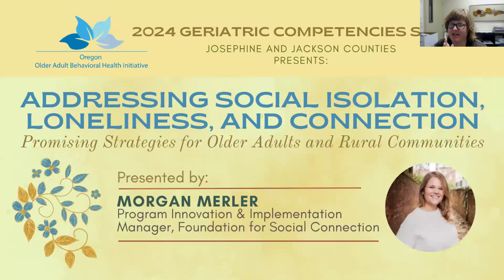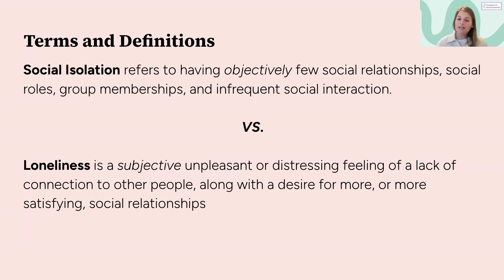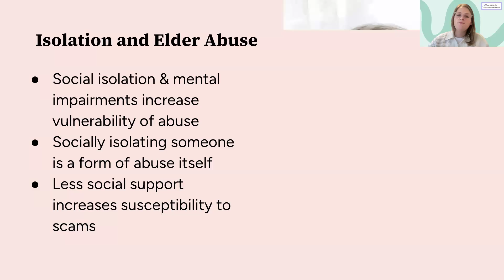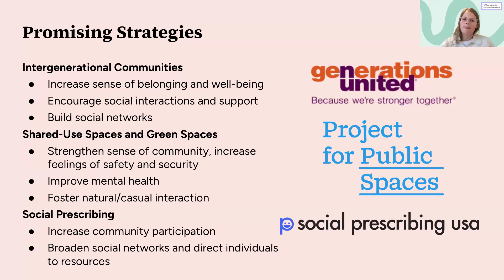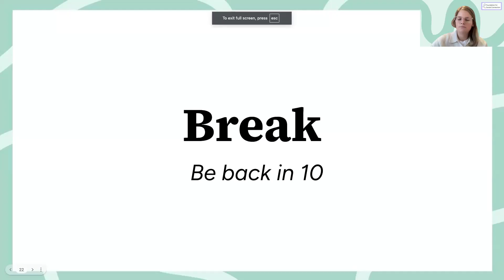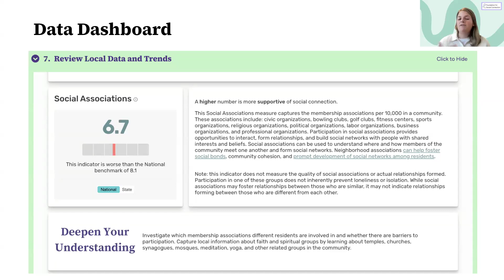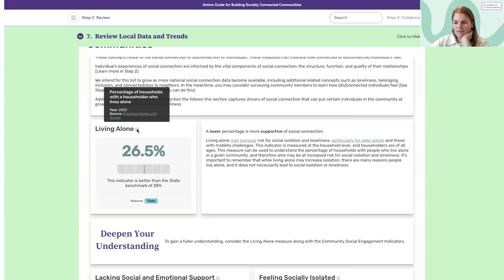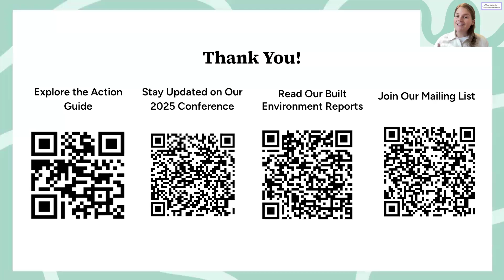Building Socially Connected Communities for Older Adults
This session will delve into the root causes and far-reaching effects of social isolation and loneliness, especially for older adults and those in rural communities who are at higher risk of acute and/or chronic experiences with these issues. Our discussion will extend beyond awareness, showcasing evidence-based and promising strategies to foster social connection that we have identified through the Foundation for Social Connection’s research and practice work. Attendees will discover existing resources and engage in interactive discussions to explore how they can develop and implement their own culturally relevant social connection initiatives capable of sustainable, scalable impact.

Learning Objectives:
• Identify how social isolation, loneliness, and connection affect both our individual and collective health and well-being.
• Discuss barriers to social connection faced by older adults and rural communities, and how to leverage community strengths and partnerships to overcome these challenges.
• Explore evidence-based and promising social connection strategies that can be tailored for communities’ unique needs and cultural relevance.
• Discover existing resources and examples of local leaders successfully implementing sustainable initiatives for greater social connection amongst the older adult and rural population.

Presenter Bio:
Morgan Marler (she/her) serves as the Program Innovation and Implementation Manager at the Foundation for Social Connection. In this role, she works with communities to help them develop and implement social connection initiatives using the Foundation’s Action Guide for Building Socially Connected Communities. Morgan has worked in education, policy, advocacy, and non-profit sectors across the United States. She holds a Master of Education in Education Policy from the University of Washington and a Bachelor of Arts in Humanities for Teaching and Political Science from Seattle University.

This is a part of the 2024 Geriatric Competencies Series -- A free monthly workforce development training series focusing on geriatric competencies for medical and mental health professionals and paraprofessionals who work with older adults. One Thursday each month 9-11 am